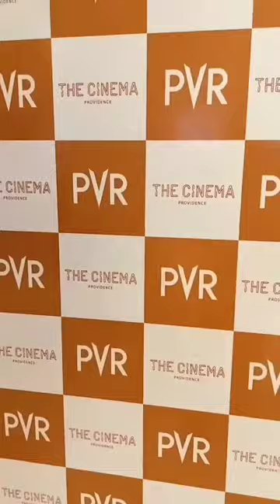Experiencing Jailer in PVR cinemas | Unique Tamil Explorer